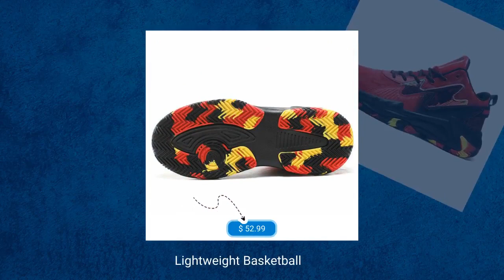Lightweight Basketball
Experience awesomeness! Introducing Lightweight Basketball, available now at an amazing price of $52.99
***Size chart***

EU Size35=US4.5 =Foot Length 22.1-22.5cm

EU Size36=US5 =Foot Length 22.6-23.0cm

EU Size37=US5.5 =Foot Length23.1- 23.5cm

EU Size38=US6 =Foot Length 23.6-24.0cm

EU Size39=US6.5 =Foot Length 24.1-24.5cm

EU Size40=US7 =Foot Length 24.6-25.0cm

EU Size41=US8 =Foot Length 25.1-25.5cm

EU Size42=US8.5 =Foot Length 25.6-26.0cm

EU Size43=US9.5 =Foot Length 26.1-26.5cm

EU Size44=US10 =Foot Length 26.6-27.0cm

EU Size45=US11 =Foot Length 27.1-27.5cm

EU Size46=US12 =Foot Length 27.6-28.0cm

EU Size47=US12.5 =Foot Length 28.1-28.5cm

SPECIFICATIONS

Upper Height: Medium cut

Size: 36-46

Shoe Width: Medium(B,M)

Release Date: Others

Outsole Material: Rubber

Origin: Mainland China

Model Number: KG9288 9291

Material: Cotton

Lining Material: Cotton Fabric

Insole Material: PU

Gender: MEN

Fit: Fits true to size, take your normal size

Feature: Breathable

Department Name: Adult

Closure Type: Lace-up

CN: Fujian

Brand Name: HUCDML

Athletic Shoe Type: Basketball Shoes

Applicable Place: Concrete Floor,Hard Court,PVC Floor,Wooden
Floor